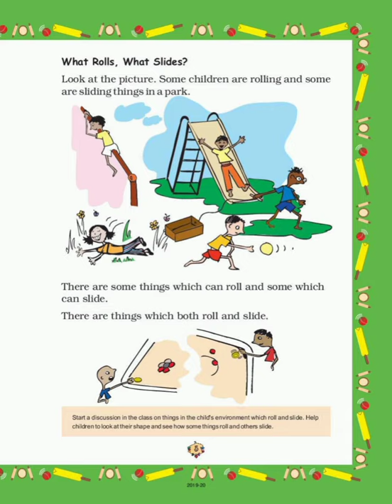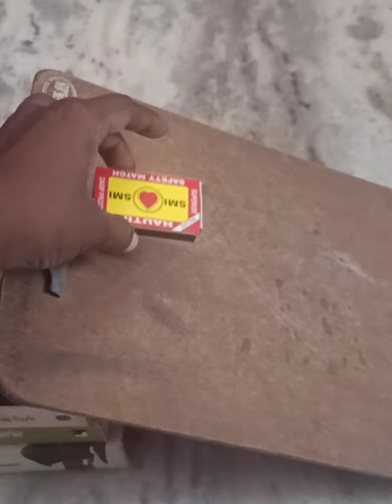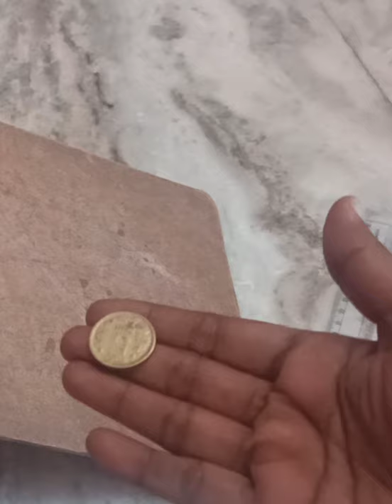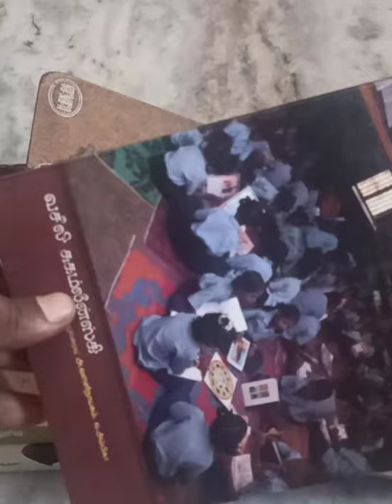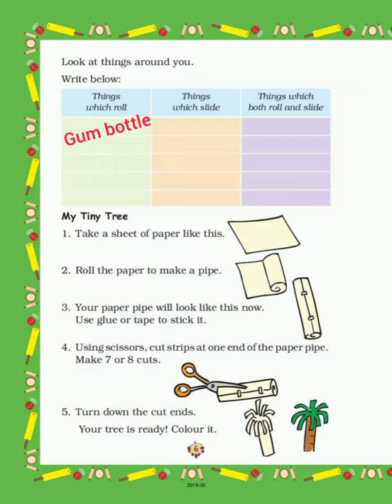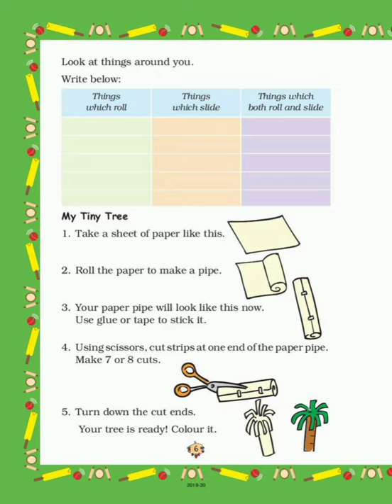ncert | maths | class 2 | unit 1| what is long what is round | part 3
math magic
ncert
class 2
what is long what is round
CBSE
part 4